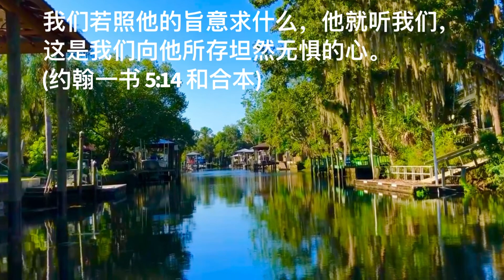《西敏小要理问答》第九十九问